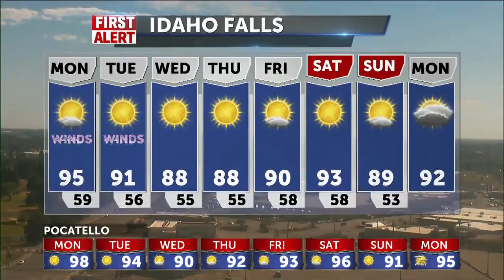Heat and Sunshine